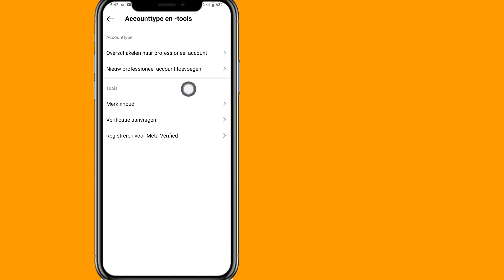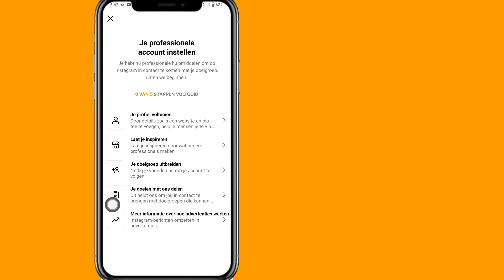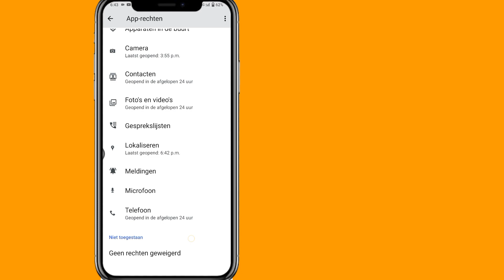Hoe Instagram te repareren Kan niet aan sjabloon worden toegevoegd Er is iets misgegaan 2024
Hoe Instagram te repareren Kan niet aan sjabloon worden toegevoegd Er is iets misgegaan |  Voeg de jouwe toe Kon niet toevoegen aan sjabloon Oplossing

 Hallo kijkers welkom bij de gratis oplossing.  In deze video laat ik je zien hoe je dit kunt oplossen Kan niet toevoegen aan sjabloon Er is iets misgegaan. Instagram repareren Kan niet toevoegen aan sjabloon Er is iets misgegaan |  Voeg de jouwe toe Kan niet aan de sjabloon worden toegevoegd Fix, Hoe te repareren Instagram kan niet aan de sjabloon toevoegen, er is iets misgegaan Probleem, Fix Instagram Kan niet aan de sjabloon toevoegen Voeg de jouwe toe foutprobleem..